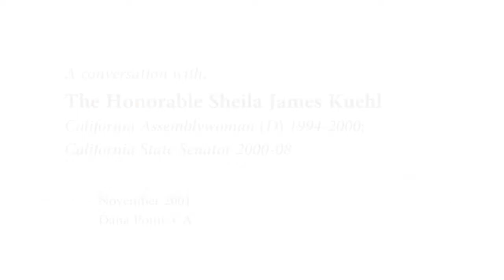Conversation with Sheila James Kuehl (Talking Leadership series)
The Honorable Sheila James Kuehl
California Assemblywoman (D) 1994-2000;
California State Senator 2000-08

Interviewed by:

Mary S. Hartman (University Professor and Director of the Institute for Women's Leadership consortium, Douglass College, Rutgers University) and, Ruth B. Mandel (Board of Governors Professor of Politics and Director, Eagleton Institute of Politics, Rutgers University)

November, 2001 - Dana Point, CA

This video is from the series:
Talking Leadership - Conversations with American Women Leaders

A project of the Institute for Women's Leadership Consortium
in collaboration with the Center for American Women and Politics,
Eagleton Institute of Politics (Rutgers University)